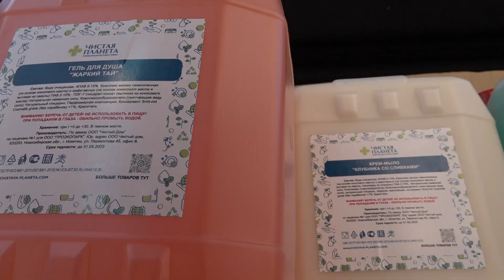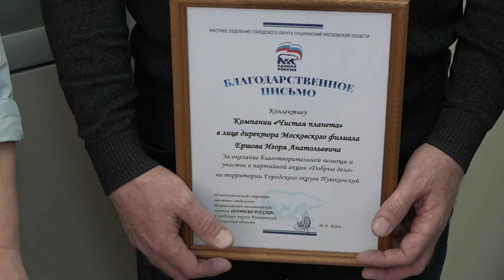Чистота - залог здоровья. Партия «Единая Россия» продолжает творить добрые дела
Акция «Добрые дела» от партии «Единая Россия» продолжается. 14 апреля к ней привлекли компанию «Чистая планета», которая производит бытовую химию на розлив. Жидкие средства для уборки отправились в Комплексный центр социального обслуживания и реабилитации «Пушкинский» и Московскую областную больницу имени профессора В.Н. Розанова.